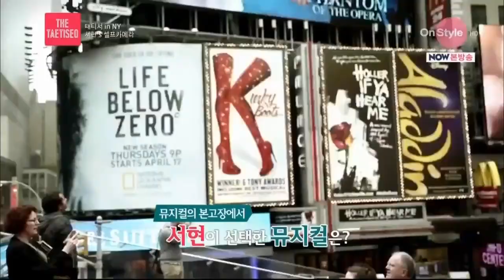TaeTiSeo Speaking English